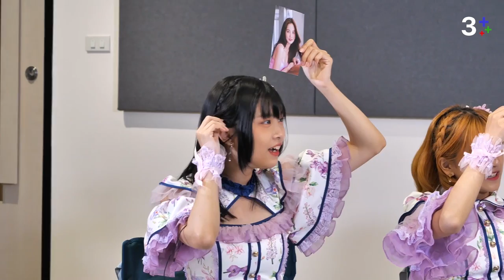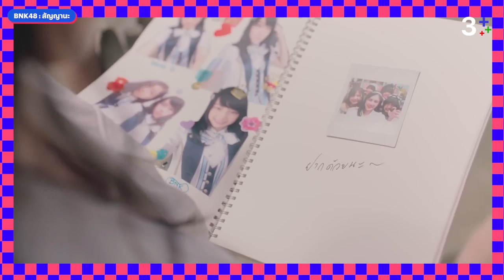3Plus รับแขก be our guest | BNK48 | สัญญานะ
3Plus รับแขก be our guest ต้อนรับ 5 สาว BNK48 มาฝากความน่ารักสดใสและขอพูดถึงพี่สาวคนพิเศษ เฌอปราง อารีย์กุล ในการจบการศึกษา ซึ่งมีซิงเกิลที่ทำออกมาโดยเฉพาะ BNK48สัญญานะ ติดตามชมพร้อมกันที่